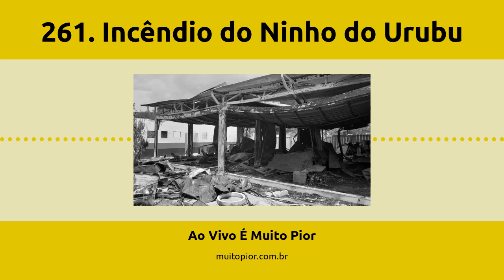261. Incêndio do Ninho do Urubu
Em 2019, o alojamento do time de base do Flamengo, no centro de treinamento do Ninho do Urubu, pegou fogo e levou a vida de 10 jovens jogadores. Mas o que aparentava ser uma tragédia, na verdade se mostrou uma teia ardilosa de descaso, gambiarras e vistas grossas que levou a morte dos adolescentes. Venha entender essa história com a gente.